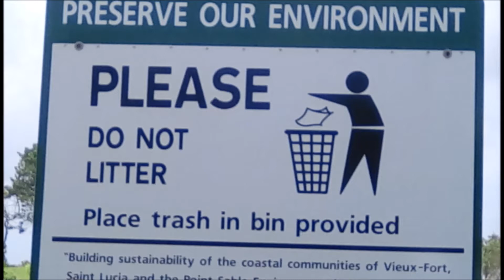The Ocean Generation Project \\ SEA LITTER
The Ocean Generation Project travelled to the community of Micoud, St Lucia to work with the young students of the Dr Rigobert's Summer Camp, teaching them how to film and document the ocean pollution on the island. Made possible and thanks to the support of UNOPS.

A documentary showing the examples of Plastic Pollution on the beaches of St Lucia, Micoud.

Produced/Record/Edited by the SEA LITTER team.

OCEAN GENERATION PROJECT 2017.